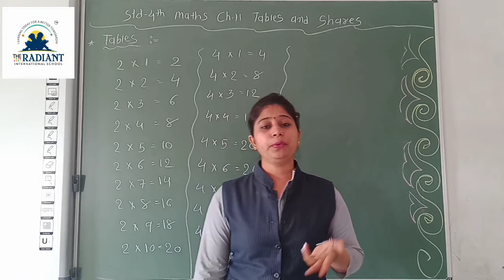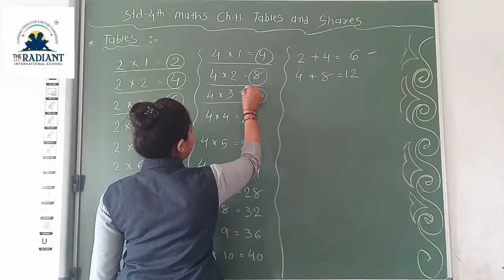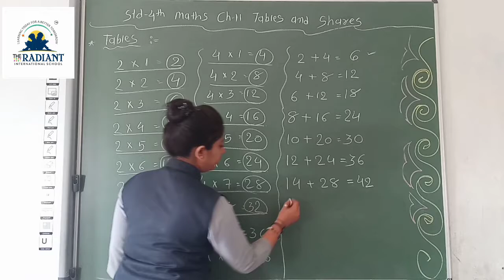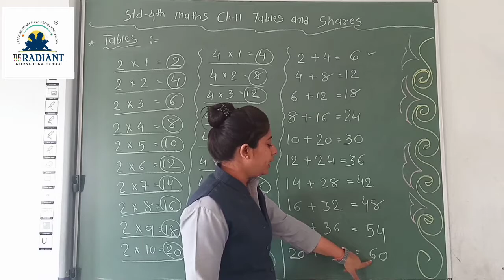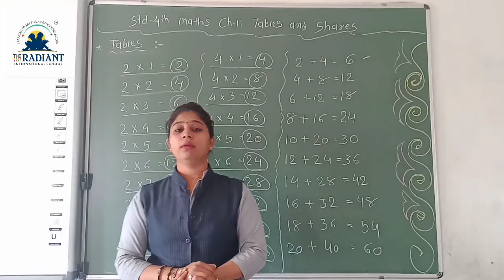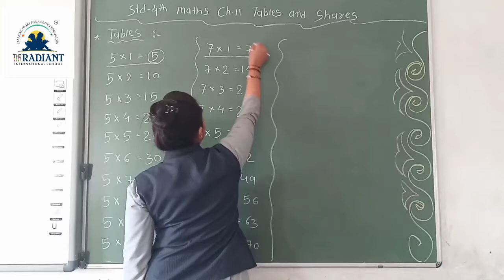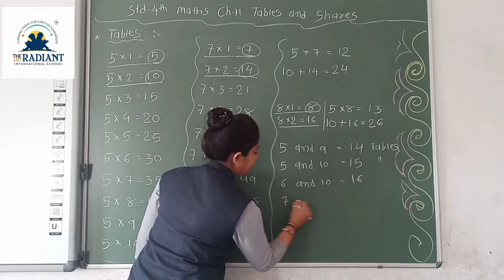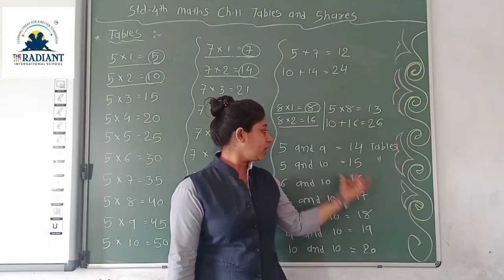GUJ MED STD 4 MATHS GUJLISH CH 11 PART 2